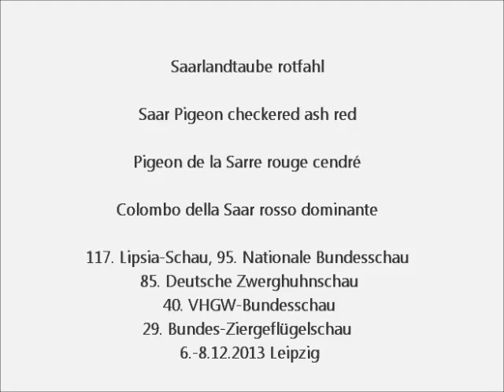Saarlandtaube rotfahl, Lipsia-Schau Leipzig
Saarlandtaube rotfahl, Saar Pigeon checkered ash red, Pigeon de la Sarre rouge cendré, Colombo della Saar rosso dominante.
117. Lipsia-Schau, 85. Deutsche Zwerghuhnschau, 95. Nationale Bundesschau, 40. VHGW-Bundesschau, 29. Bundes-Ziergeflügelschau,  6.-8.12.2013 Leipzig, Deutschland.